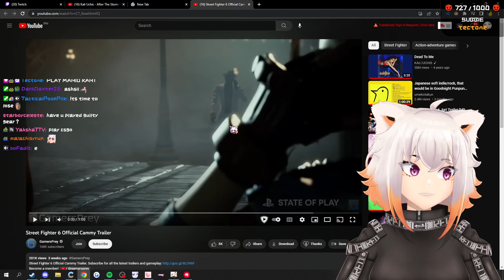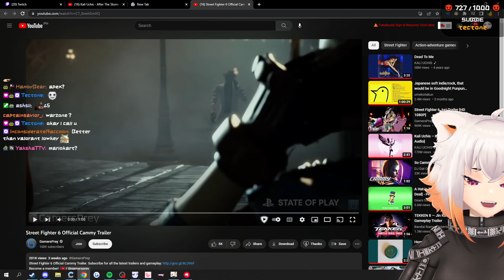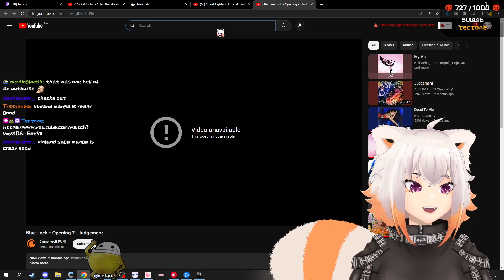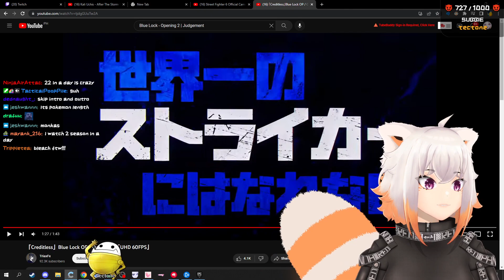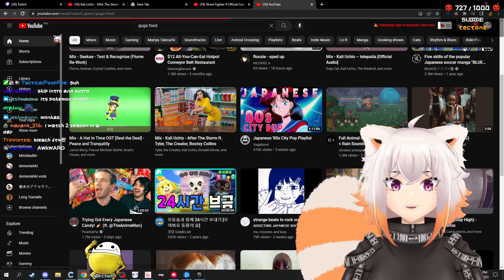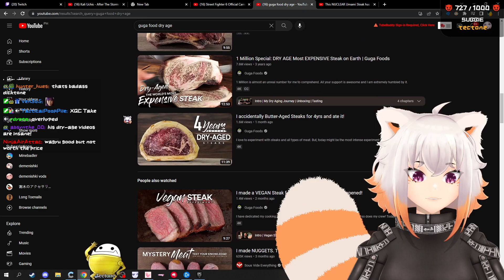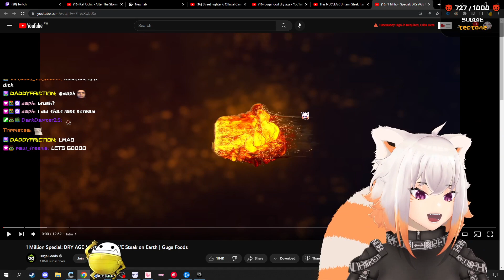03/18/2023 deme | Teccy Chats With Deme | "SHORT STREAM"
*NOT ASSOCIATED WITH TECTONE OR DEME*